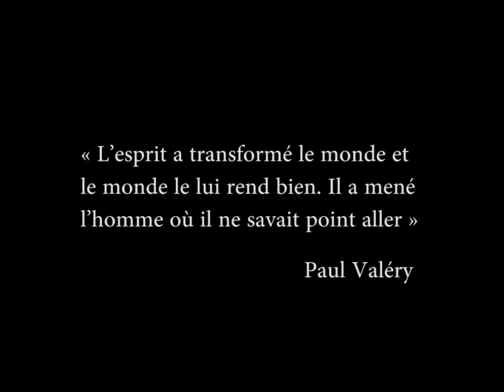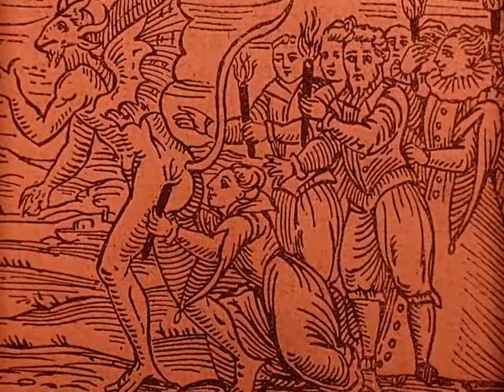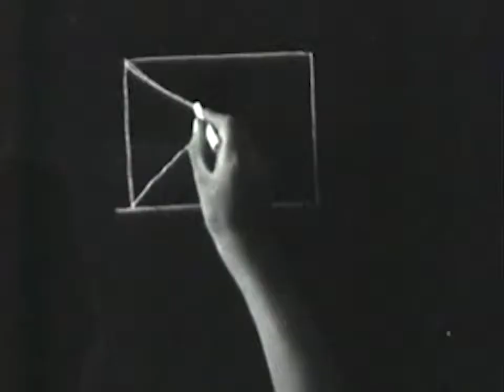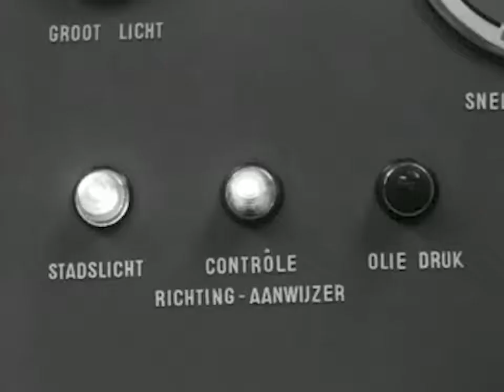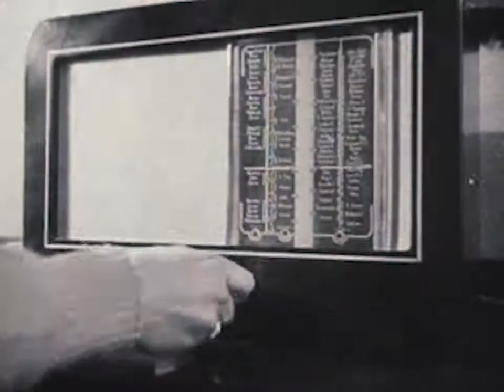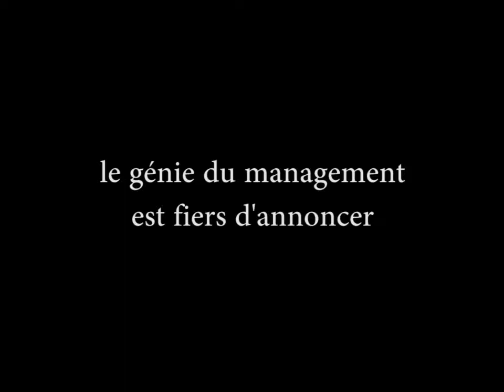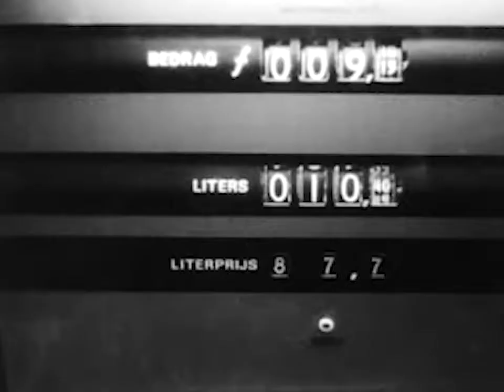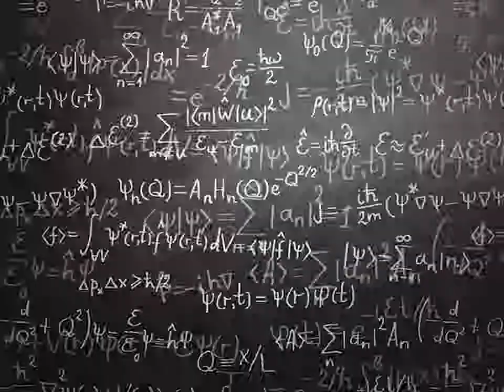Les Génies du Progrès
Aux début du XXième siècle les génies du progrès instaurent la gouvernance des hommes par les chiffres, les nombres et les machines. Ils inventent la religion industrielle basée sur la rationalité et ils prônent l’avènement d’un nouvel homme « l’auto-entrepreneur ».